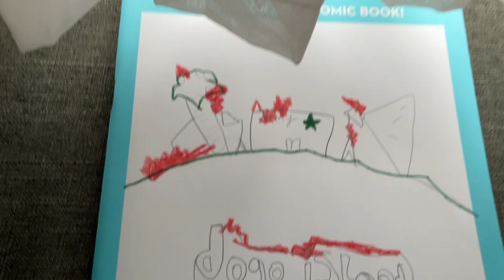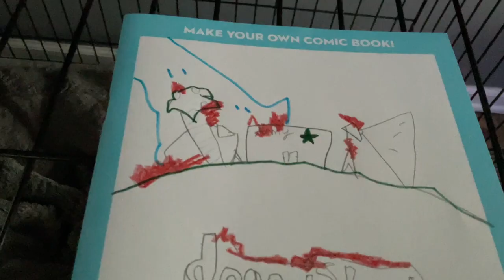Dogzilla the motion picture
1954 the atomic bomb has unleashed Dogzilla , terrorizing the city.